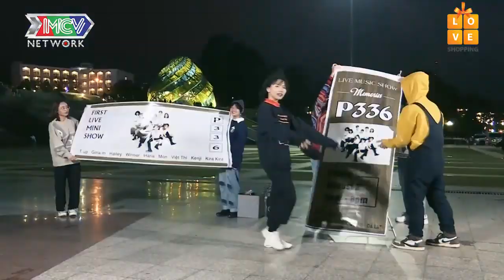P336 TỰ TIN trải nghiệm hành trình đầy thử thách của NHỮNG CÔ NÀNG NĂNG ĐỘNG | NCNNĐ